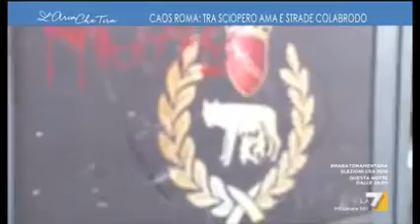Caos Roma: tra sciopero Ama e strade colabrodo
L'aria che tira puntata del 6 novembre 2018

Servizio di Giada Valdannini

Link dell'intera puntata